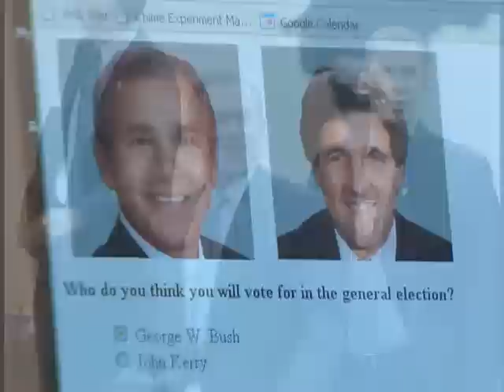Vote For You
Researchers have shown that when they make a candidate resemble a particular voter, that voter is more likely to choose the candidate. The implications of the research give a deeper insight into the campaigns for the White House.